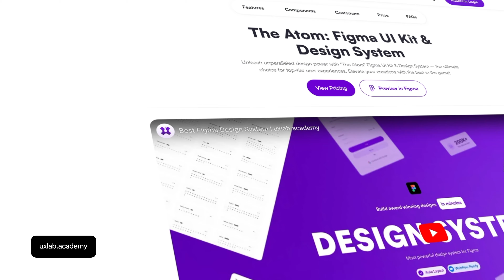I Owe You An Apology (The Truth)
BECOME A DESIGN MASTER